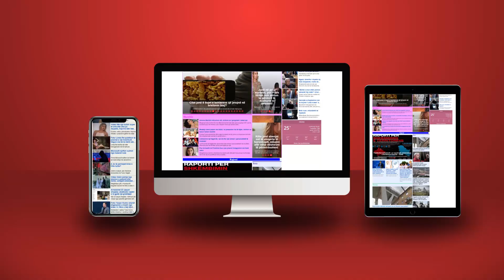Nuk e dëgjoi... Ja këshilla e 5 viteve më parë që do ta kishte bërë Bashën Kryeministër…